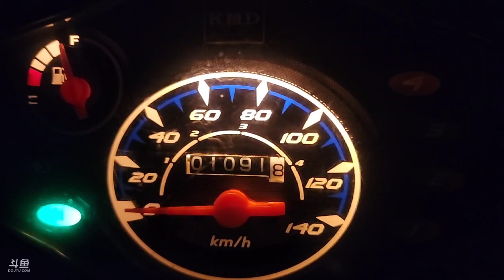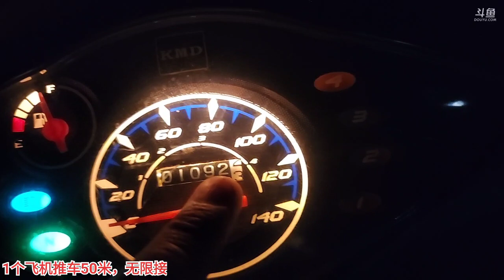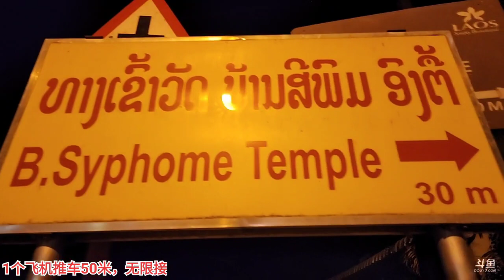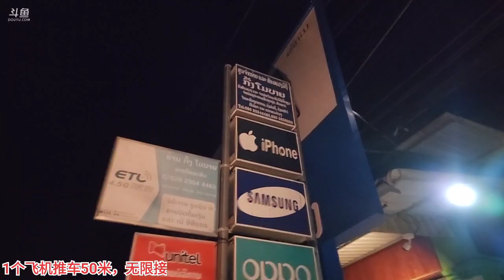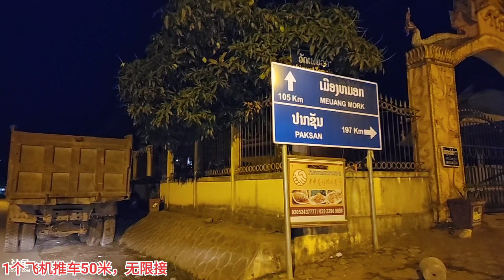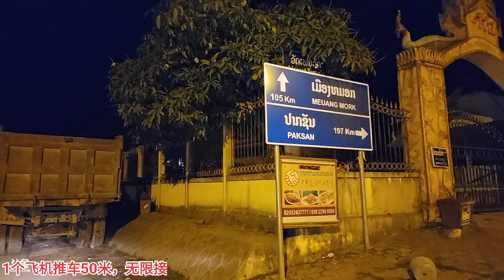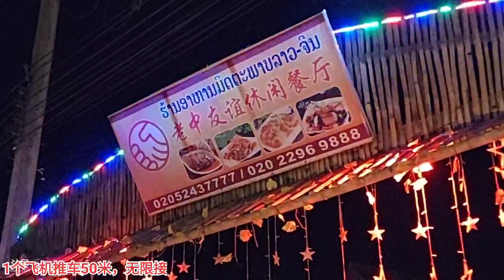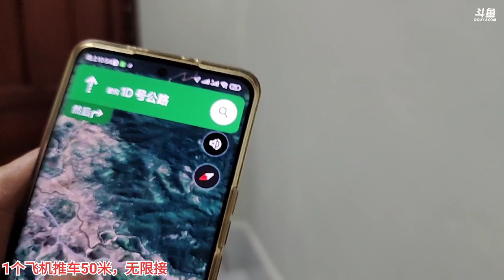【成都】叶子《户外游记》2023年05月28日-02